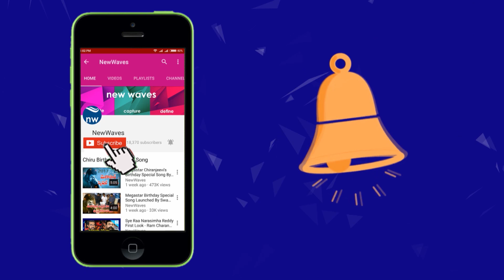Janasena Vijayawada MLA Candidate Pothina Venkata Mahesh Comments on Durga temple EO | New Waves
Latest AP POlitical News Janasena Vijayawada MLA Candidate Pothina Venkata Mahesh Comments on Durga temple EO